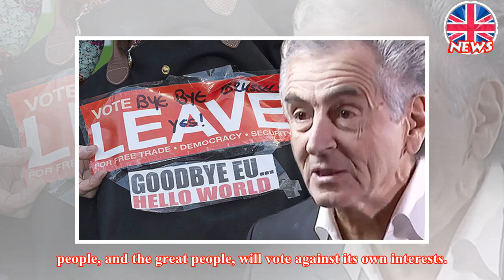French anti-Brexit philosopher fears FREXIT as Britain leaving EU will DESTROY Europe